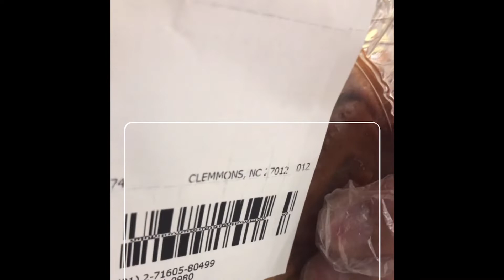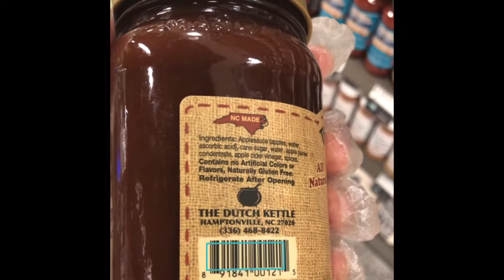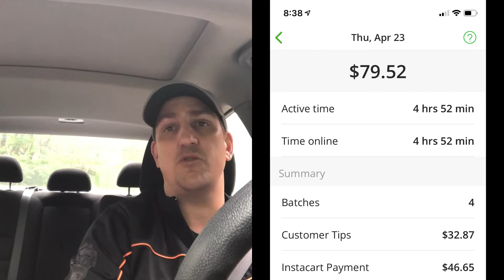Instacart Shopper | Ride Along | April 2020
Just a short Instacart Ride along video